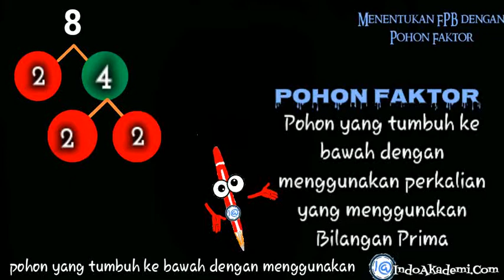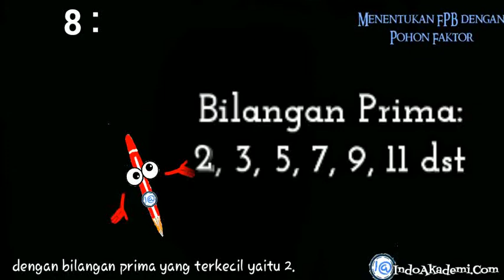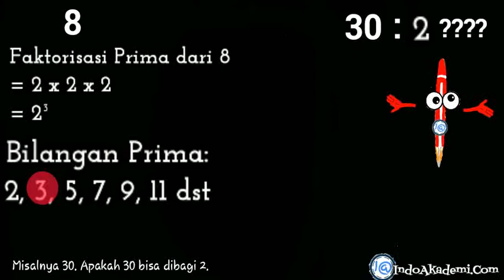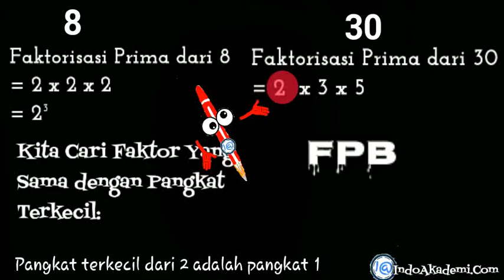Cara Menentukan FPB dengan Pohon Faktor - FPB dari 8 dan 30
BAB. FPB
Cara Menentukan FPB dengan Pohon Faktor
Menentukan Faktor Prima dari 8
Menentukan FPB dari 8 dan 30

Hai adik-adik
Kali ini kita akan belajar tentang

Mungkin diantara adik-adik
Masih ada yang belum paham bagaimana kita menentukan faktorisasi prima dari suatu bilangan menggunakan pohon faktor ini

Misalnya Pohon Faktor dari 8 adalah
2 x 4
2 x 2

Nah 2 dan 4 ini dapatnya darimana
Jadi kita pahami dulu
apa itu pohon faktor?.

Pohon faktor yaitu pohon yang tumbuh ke bawah dengan menggunakan perkalian yang menggunakan bilangan prima.

Jadi Mula-mula kita tentukan terlebih dahulu bilangan yang akan kita cari faktorisasi primanya, misalnya 8

lalu kita bagi bilangan 8 tersebut dengan bilangan prima terkecil yang dapat membagi bilangan tersebut

Ingat bilangan prima itu diantaranya
2, 3, 5, 7, 9, 11 dst

Maka disini bilangan 8 kita bagi dulu dengan bilangan prima yang terkecil yaitu 2. Jadi 8 dibagi 2 hasilnya 4. Maka kita isi disini 2 dan 4. Atau 2 x 4

Lanjut. Kecabangnya lagi yaitu 4 kita bagi lagi dengan bilangan prima terkecil
Hasilnya adalah 2 dan 2

Nah disini sudah selesai, karena hasil akhir kita sudah dapat bilangan prima

Sehingga Faktorisasi Prima dari 8
Kita kalikan semua faktor prima diatas yaitu 2 x 2 x 2 atau = 2³

Lantas  bagaimana jika bilangan tersebut tidak bisa dibagi dengan bilangan prima 2. Maka kita coba bagi dengan bilangan prima terkecil selanjutnya

 Misalnya 30. Apakah 30 bisa dibagi 2. Masih bisa hasilnya 2 x 15
Nah selanjutnya cabang keduanya yaitu 15. Apakah 15 bisa dibagi dengan 2?

 Ternyata tidak bisa. Maka kita coba bagi dengan 3. Ternyata bisa. Hasilnya 3 x 5
Nah ternyata 5 sudah merupakan bilangan prima

Maka Faktorisasi Prima dari 30 adalah

Nah beginilah cara dalam menentukan faktor prima dari suatu bilangan

Kemudian kita cari FPBnya dari 8 dan 30  diatas

Untuk menentukan FPB
Kita Cari Faktor Yang Sama dengan Pangkat Terkecil

Perhatikan
Faktor Yang Sama adalah bilangan 2.
Karena yang kita cari adalah FPB, maka kita cuma mengambil pangkat terkecil dari Faktor Yang Sama tadi yaitu

Pangkat terkecil dari 2 adalah pangkat 1
Jadi kita ambil 2

Sehingga FPB = 2